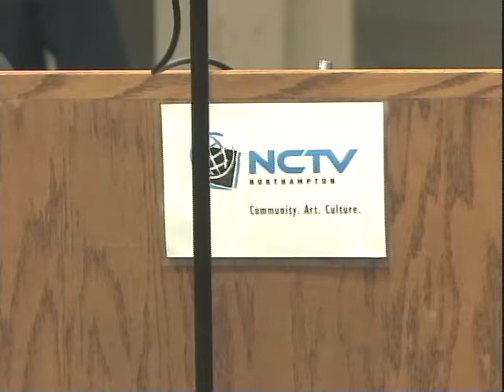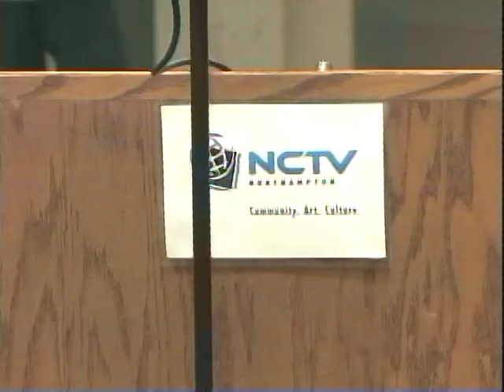Northampton City Council 11/15/12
The Northampton City Council meeting for November 15, 2012. In this meeting the council works towards enacting the new charter. The first step to that end is Council President Bill Dwight replacing the mayor as council chair.